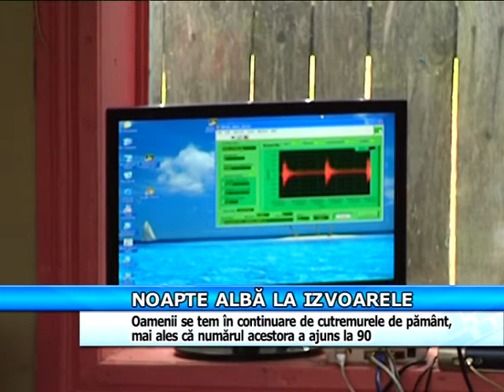NOAPTE ALBA LA IZVOARELE